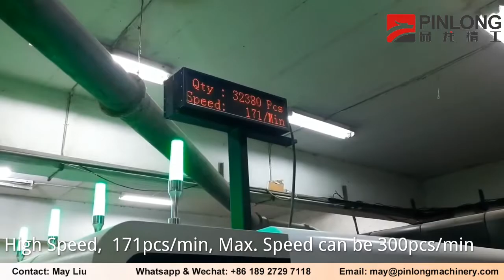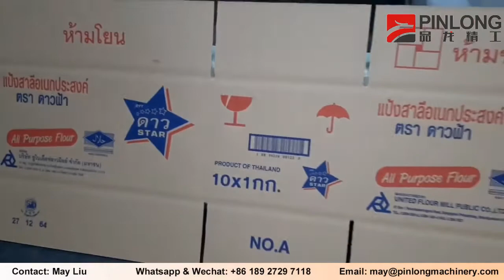PinLong Prefeeder flexo printer slotter in Thailand, Fully computerized high speed Casemaker